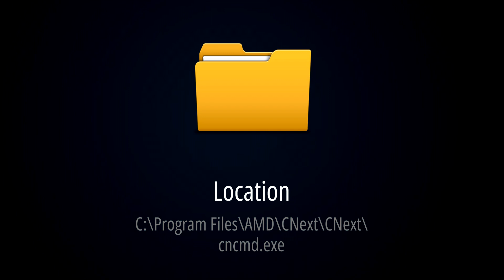What is cncmd.exe? [Quick Basic Information]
This quick video will explain all about cncmd.exe. cncmd.exe is a process associated with the Radeon Software, a driver and utility software suite developed by Advanced Micro Devices (AMD) for their Radeon graphics cards.

It's also very important to check the legitimacy of this file before using it.

If this file comes from a legitimate source and is located in a secure location, it's likely safe to use. However, in the case of 'cncmd.exe,' it is NOT essential for the Windows Operating System (OS)."

This application may compatible with various operating systems, including Windows 7, 8, 10, and 11, as well as other platforms.